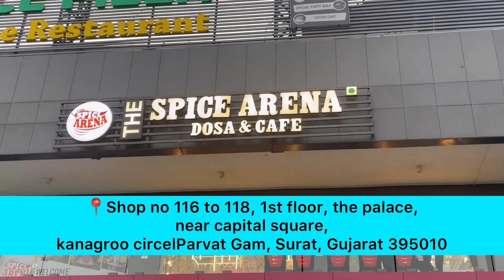હવે street food ખાવાની માજા cafe માં | The spice arena | suratfood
The spice arena:

Shop no 116 to 118, 1st floor, the palace, near capital square, kanagroo circelParvat Gam, Surat, Gujarat 395010